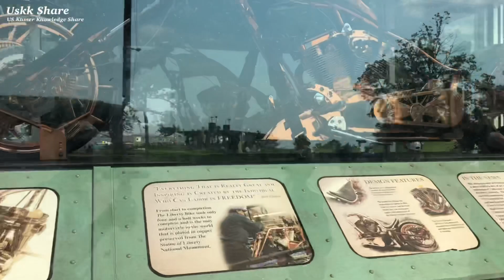អនុស្សវរិយ៍ និងការនឹករឭកនៅក្នុងអារម្មណ នៅ Ellis’s Island Statue of Liberty 07/06/2021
សូមអរគុណ ពីខ្ញុំខ្មែរអាមេរិក
Welcome to
*Daily life
*Travelling
*Music
*Experience
1-Follow community guideline
2-Create Good Contents
3-Attract or find Audiences to watch our new Contents that we created because we are a Creators.